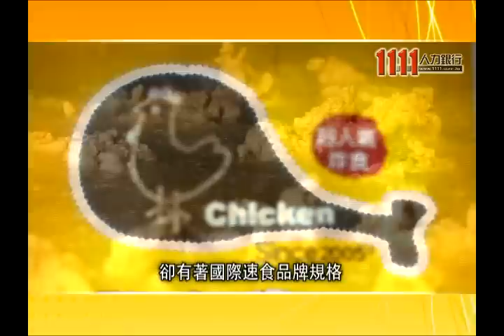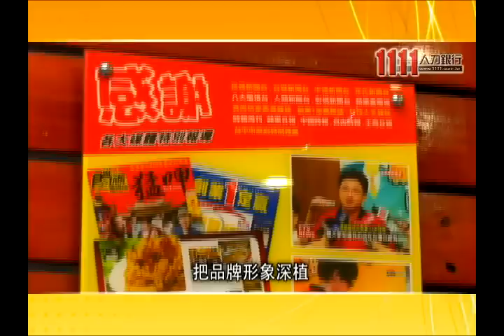[1111人力銀行 創業加盟網] 創業加盟推薦-雞大爺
1111人力銀行創業加盟網 創業加盟推薦-雞大爺
在台灣滿街這樣的畫面，路邊傳統炸食  衛生及營養令人擔憂，雞大爺 是同業之中，最早以顧客為尊的連鎖事業，不斷的進化 始終設下高標準．2012年的雞大爺炸食連鎖，擁有全新標準化製程，店面玻璃展示櫃， 設計明亮，新鮮食材一目瞭然，讓所有的製作過程透明化．大紅烤漆視覺展現現代經營新觀點，無論在任何地方總是民眾的視覺焦點．顧客驚訝，本土研發出的精彩口味，卻有著國際速食品牌規格．
雞大爺的用心從小處可看見， 企業識別系統標誌LED， 與國際級連鎖餐飲同步濾油設備，讓顧客的每一口都吃進健康．